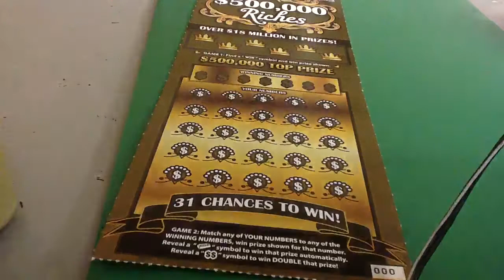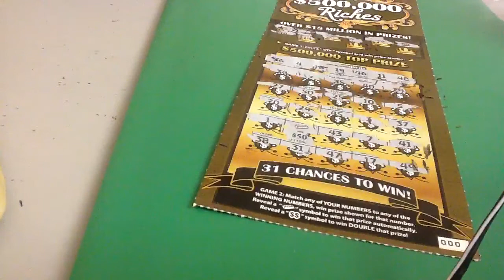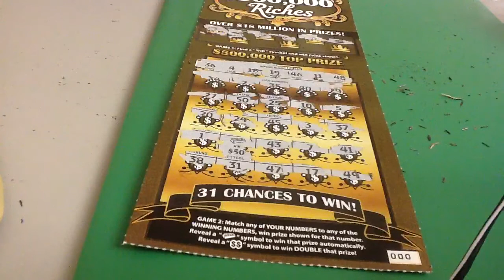$500,000 Riches Scratch Ticket 31C6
The second twenty-dollar ticket, again, same color, brown.